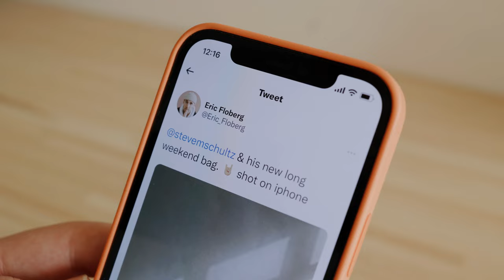Long Weekend - A (Very) Short Film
Canon EOS R6
Canon EOS R
Canon RF 50 1.2
Canon RF 35 1.8
Canon EF 100 Macro 2.8
Atomos Ninja V
Angelbird 2TB SSD (for the Ninja V)
Sennheiser MKE 600
Rode Podmic
Rode Wireless Go
Focusrite Scarlett 2i2
Moment Cinebloom 10%
Peak Design Carbon Fiber Tripod